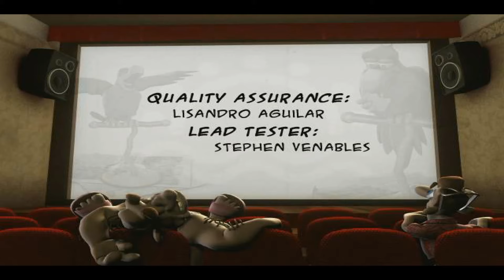Neighbors From Hell Console Walkthrough (All Perfects)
I suddenly decided to upload this, because Neighbours From Hell is one of my favourite childhood games. Console version have many differences from PC and not so well-known. I hope you will enjoy this, even though that's one heck of a long video. Played on Dolphin emulator.

00:00 Intro
01:23 Episode 1 - Peeping
04:50 Episode 2 - Birthday
07:25 Episode 3 - Pie
10:16 Episode 4 - Piano
13:18 Episode 5 - Bath
16:53 Episode 6 - Buffet
21:11 Episode 7 - Submarine
24:59 Episode 8 - Podium
30:29 Episode 9 - Kite
34:36 Episode 10 - Gong
39:20 Episode 11 - Waterski
44:30 Episode 12 - Harpoon
49:00 Episode 13 - Piglet
54:12 Episode 14 - Sunny
59:03 Episode 15 - Mothersday
1:05:02 Bonus Episode - BBQ
1:09:51 Bonus Episode - Do It Yourself
1:18:13 Episode 16 - Fitness
1:24:51 Episode 17 - Laundry
1:30:59 Episode 18 - Lifeboat
1:37:03 Episode 19 - Bollywood
1:44:24 Episode 20 - Elevation
1:49:33 Episode 21 - Melonbra
1:57:27 Episode 22 - Redbull
2:04:56 Episode 23 - Picnicboat
2:11:02 Episode 24 - Finale
2:18:36 Ending & Credits